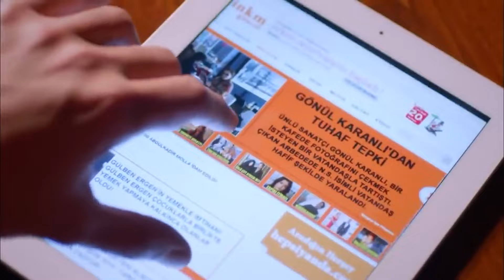دوبلاج عربي الحلقة 80 - حكاية حب (Arabic Dubbed) HD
(Arabic Dubbed) HD

الشخصيات:
ستشكين اوزدمير
داملا سونمز
لچين سانكو
زوهال اولجاي
أيبيرك بيكجان